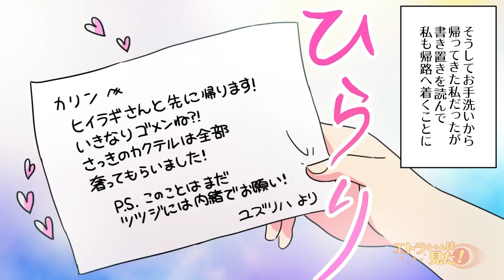【漫画】女同僚3人であるバーに通い詰めていた。理由は同僚の一人が「いつも一人で来ている人が気になる」からだったが。→中々進展しないのである作戦を考えたというのだが...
今回のお話は！【同僚のツツジが行きつけのBARによく出没する一人の男性に恋をした。「ツツジの恋路応援隊」を結成した私たちは、何とかして二人をくっつけようと画策するが...】